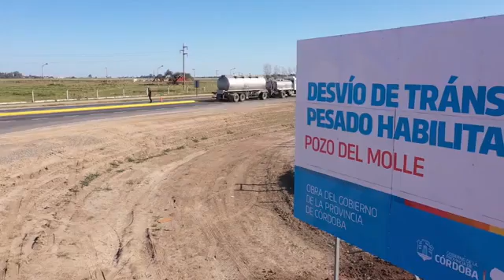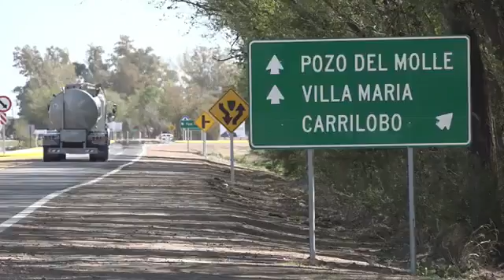Ministro Facundo Torres en Pozo del Molle